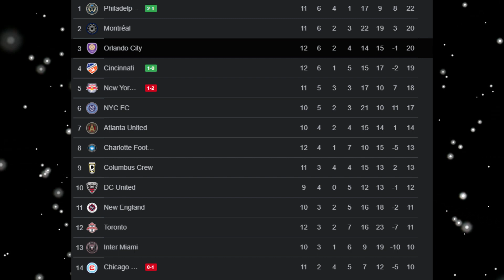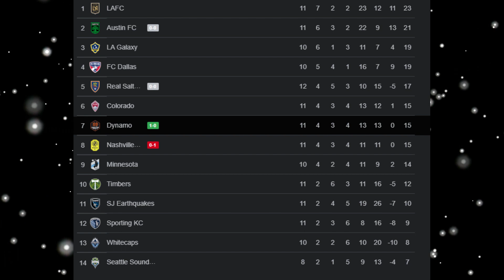ALIANZA LIMA VS CESAR VALLEJO CRISTIAN BENAVENTE HOY GOL ALIANZA LIMA 2-0 UNIVERSIDAD CÉSAR VALLEJO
ALIANZA LIMA VS CESAR VALLEJO CRISTIAN BENAVENTE HOY GOL ALIANZA LIMA 2-0 UNIVERSIDAD CÉSAR VALLEJO, PERUANOS EN EL MUNDO, ALEXANDER CALLENS, MARCOS LOPEZ, GABRIEL COSTA, PEDRO AQUINO